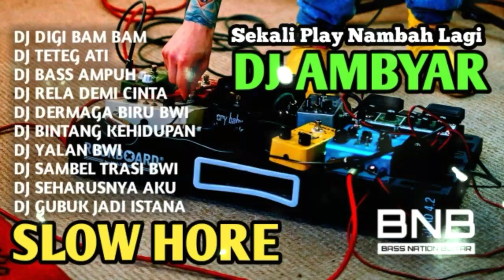DJ SLOW CEK SOUND BASS HORE || DIGI DIGI BAM - RELA DEMI CINTA FULL ALBUM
dj slow cek sound bass hore digi bam bam rela demi cinta full album
Please Use Headset For HQ Bass Ok !
bass nation blitar support by hendro bintang
track list album :
00:00 dj digi digi bam bam
03:29 dj teteg ati
10:34 dj bass glerr
14:50 dj rela demi cinta
20:04 dj dermaga biru bwi
25:16 dj bintang kehidupan
36:30 dj sambel terasi bwi
41:40 dj seharusnya aku
47:49 dj gubuk jadi istana
53:31 dj takan terganti
58:58 dj terhukum rindu

Amazon Music